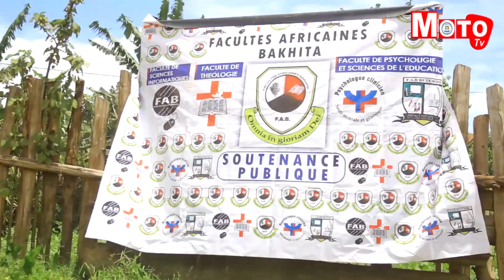FAB: Cérémonies de collation des grades académique et clôture de l’année académique -Moto TV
Clôture de l’année académique en facultés africaines Bakhita, FAB ce mardi 31 octobre. Cette activité a été couplée à la collation des grades académiques des lauréats, la proclamation des résultats des examens de la première session et à la remise des diplômes aux lauréats. 27 cadres des différents domaines sont lancés sur le marché de l’emploi